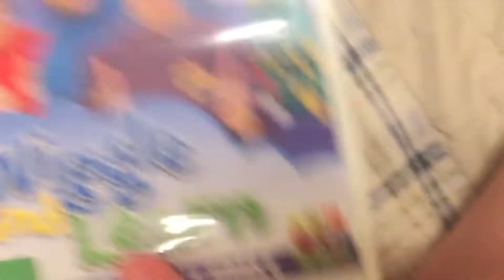My Australia DVD Collection 2021